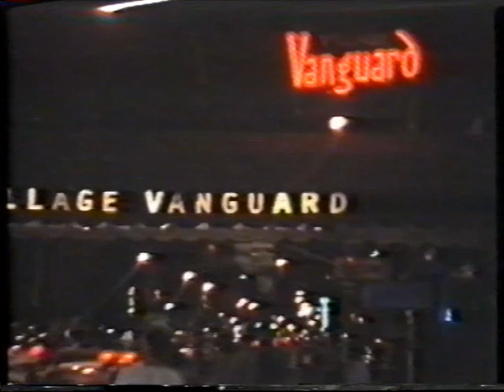JOHNNY GRIFFIN 4et [VHS digitized] Live in New York, Village Vanguard 1981